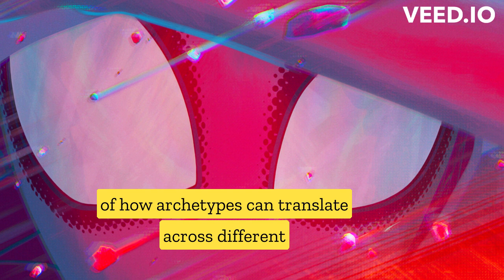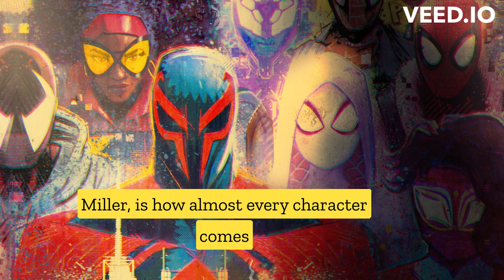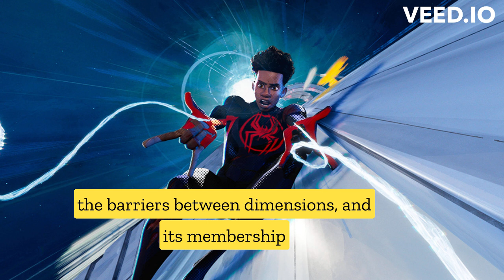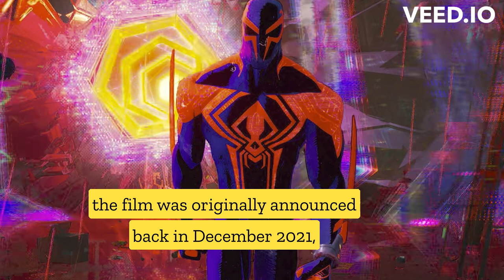‘Spider-Man Across The Spider-Verse’ Review — An Animated Masterpiece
Warning: contains spoilers 'Spider-Man: Across the Spider-Verse' Is Everything the MCU Is Missing

Caption's : Veed.io